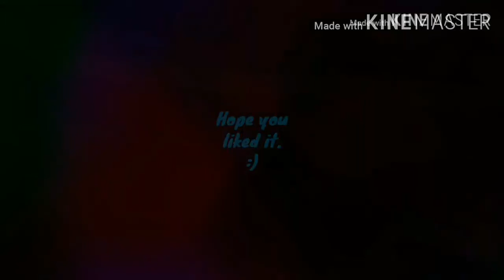I FOUND A HOE! Neshae Plays Ankora Part 8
Ankora by Chibig